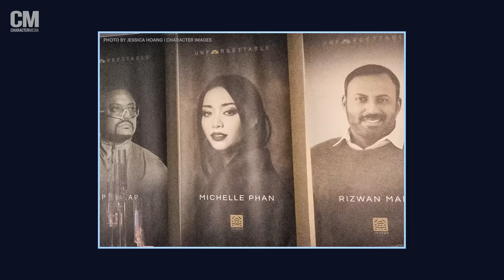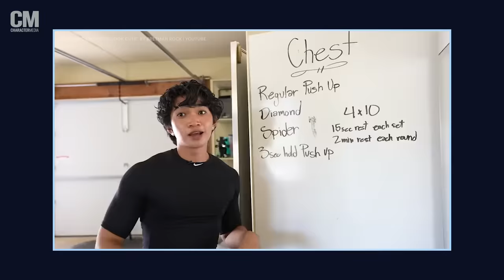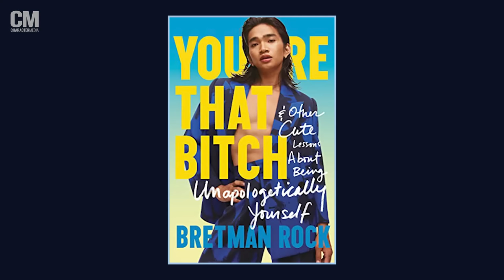Michelle Phan & Bretman Rock || Character Conversations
Get philosophical with iconic beauty guru Michelle Phan and 2022 Digital Influencer Award winner Bretman Rock as they talk about the shift of beauty into wellness, being the main character of their stories and more at the 20th Unforgettable Gala.

TIMESTAMPS
0:00 Intro
0:39 Bretman discovering Michelle on YouTube
1:12 How Bretman was drawn to the beauty industry
4:07 Michelle sees beauty evolving into wellness
4:20 Michelle on past traumas as a public figure
6:00 Discussing the beauty community drama
9:00 Michelle on being more conscious of herself
10:31 Bretman's newest projects

Director: Francis Ray
Director of Photography: Nate Legino
Camera Operators: Chalisa Phiboolsook Josh Gong, Michael Yoshinaga & Joyce Chang
Sound Mixer: David Alvarez
Production Assistant: Ella Mojica
Video Editor: Seth Dacio